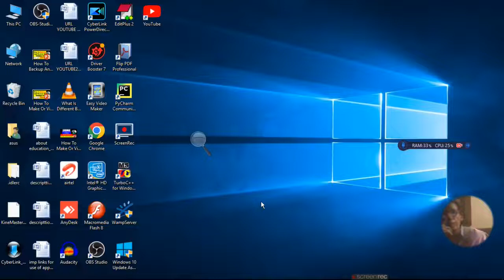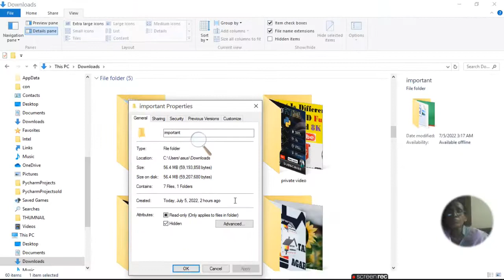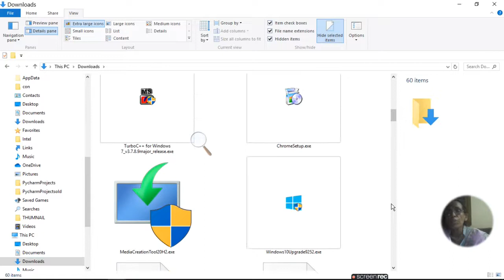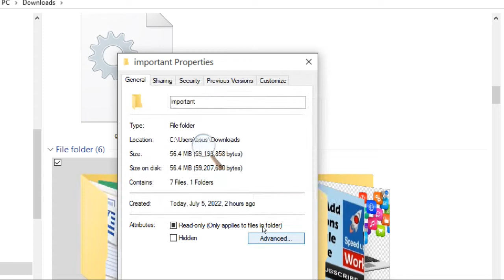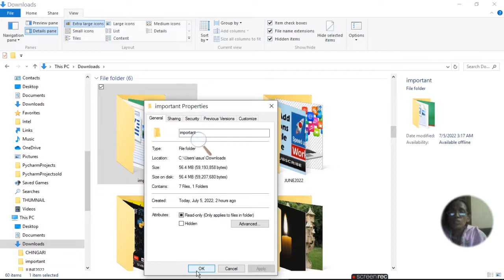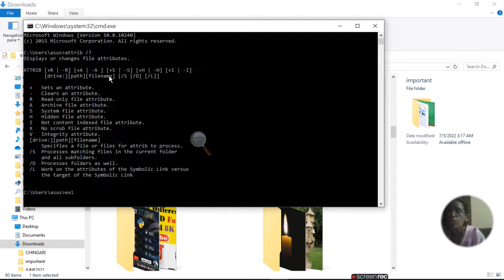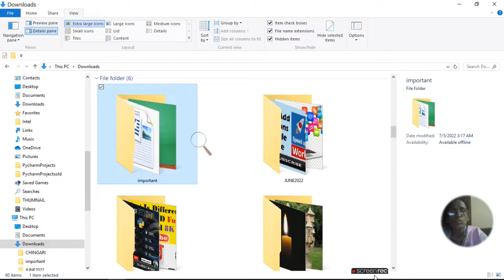How To Make Or View Hidden File Folder | ratan agarwal it informer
How To Make Or View Hidden File Folder

Press window key +E  to open file explorer
Atl+v to see view vindow
3 options will come
HT  Item check box
HF  Item name extension
HH hidden Item
Check hh and hide any folder file picture pdf or any file

Use cmd command to go to dos prompt and use attrib command  option /H  and file path name you can hide file
question asked-
How do I make a hidden folder visible?
How do I make hidden files visible in Windows 10?
How do I show hidden files in files?
Where is the hidden folder?